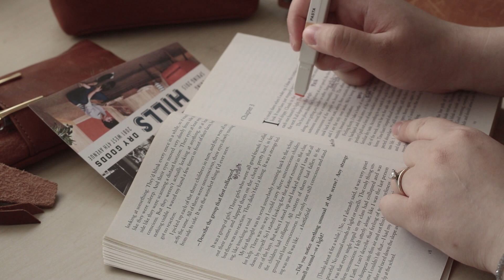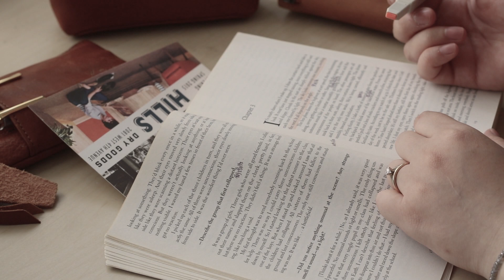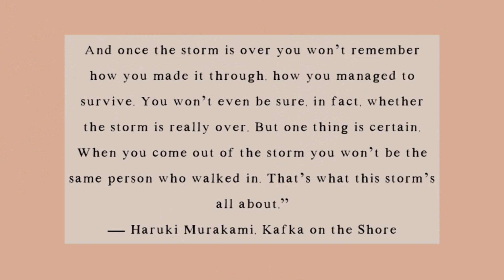desk tour | what's in my nook | journal with me, travelers notebook soft music ep9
Good morning friends. Today I am ready to share my nook with you ;) This is my little happy place, where I do journaling, reading and relaxing. I hope this video will keep you company during this time.

· Filming Equipment·

· Music
Dayon - Best For You
Loving Caliber - It Should Have Been You
Rand Aldo - Sleeping Like The Birchwood
Sight of Wonders - Hiro